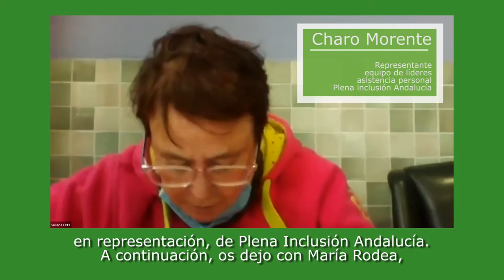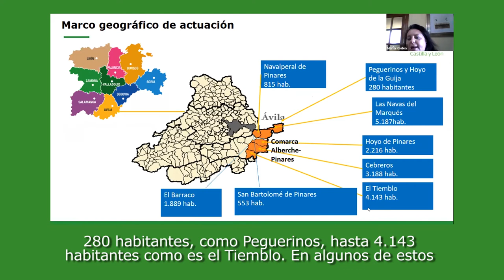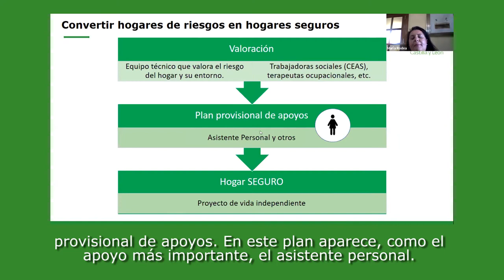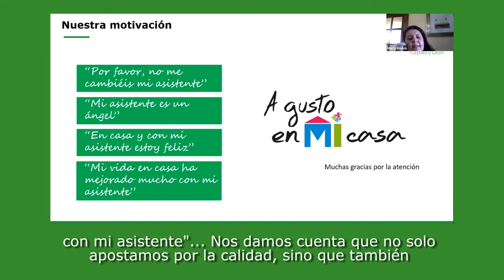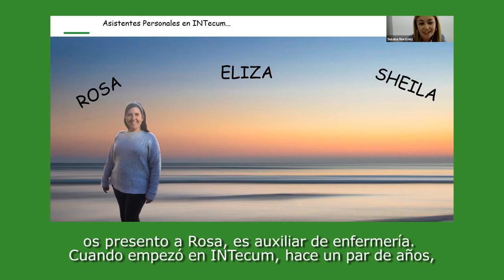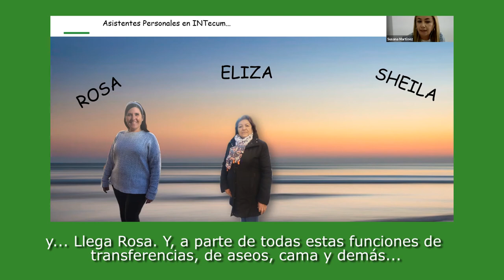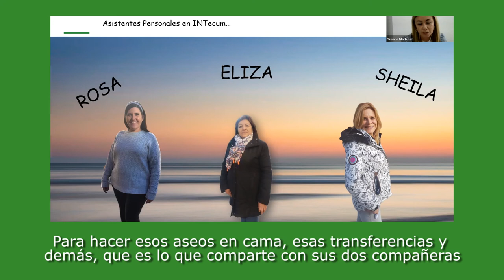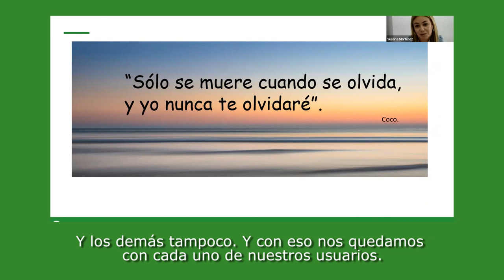Congreso ASISTENCIA PERSONAL/Ponencia 11 La Asistencia personal en el entorno de cada persona